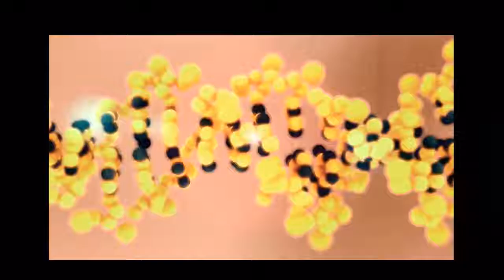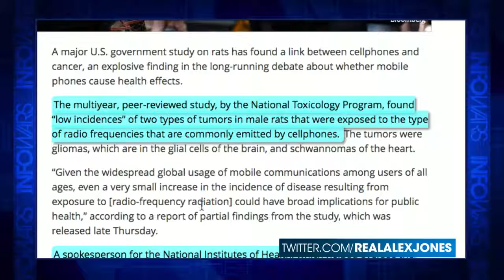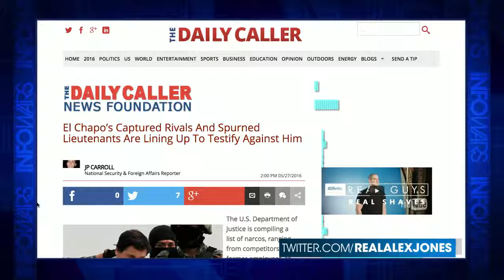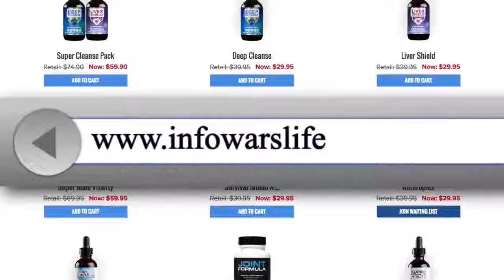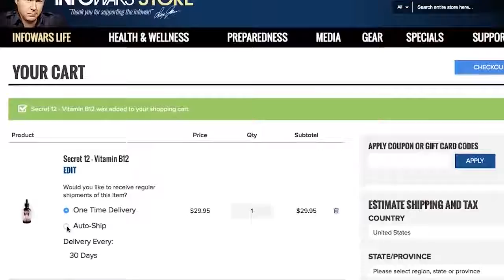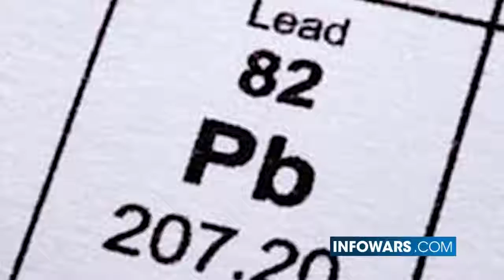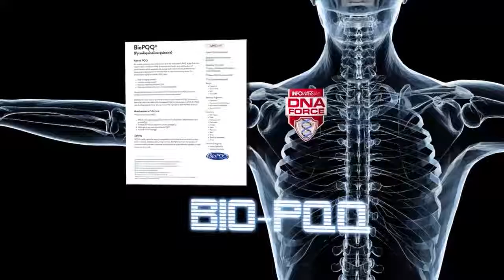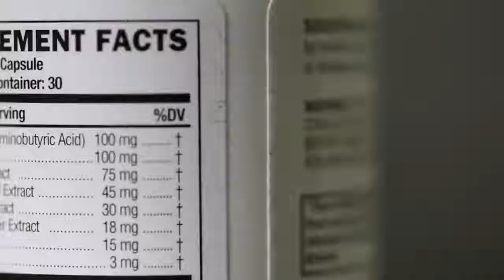Infowars Nightly News - Is America Prepared For The Future - 05_27_2016 - Infowars News 5/27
Even Liberals Won't Defend Hillary Anymore
An exasperated panel on MSNBC's Morning Joe slammed Hillary Clinton Friday, wondering out loud why none of her aides have advised her to stop telling lies regarding the email scandal.

ISIS Jihadist Allowed to Spew Hate on Twitter
A notorious British ISIS jihadist has been allowed to spew violent hatred on Twitter for 6 MONTHS without being banned while the social media giant censors conservatives for their political opinions.